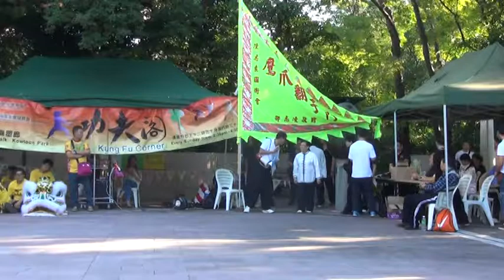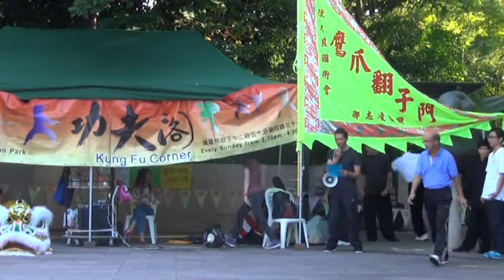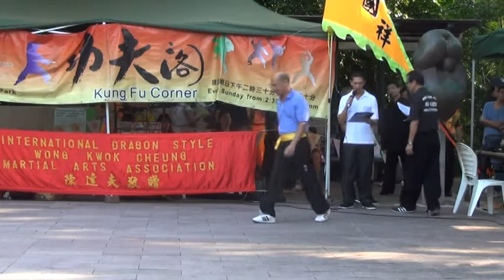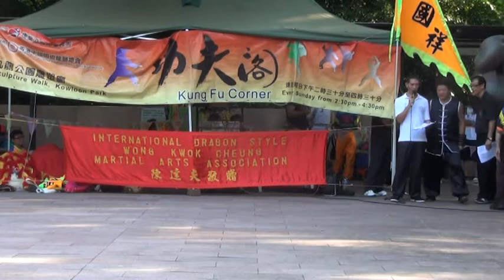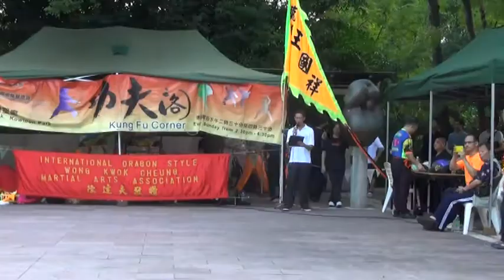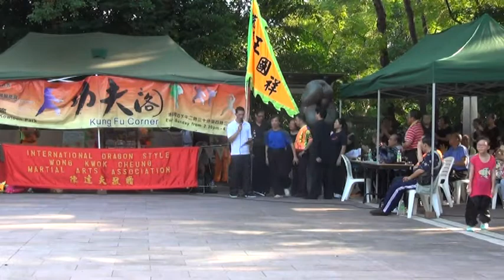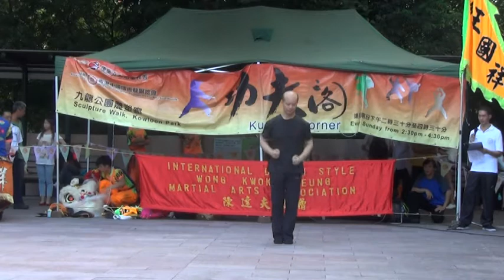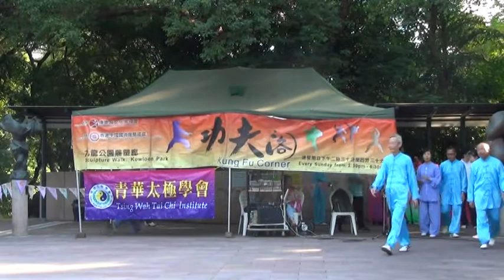香港功夫表演2021s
香港功夫表演好功夫2021s